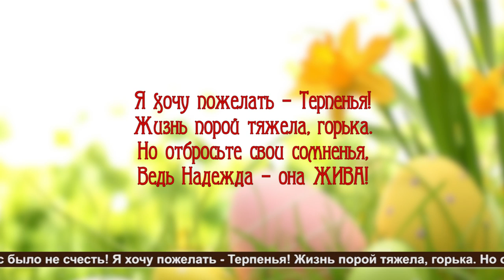Воскресная проповедь № "811" Жены-мироносицы